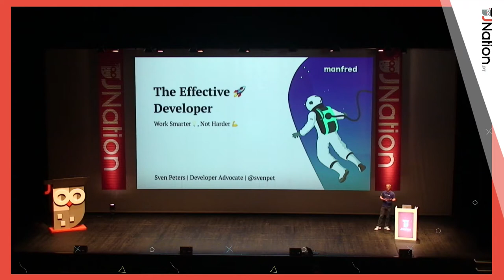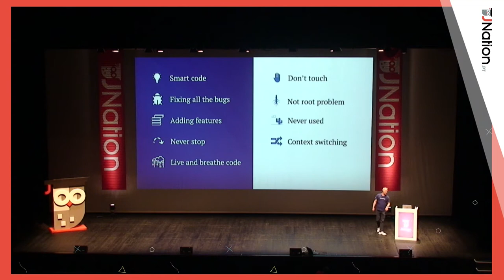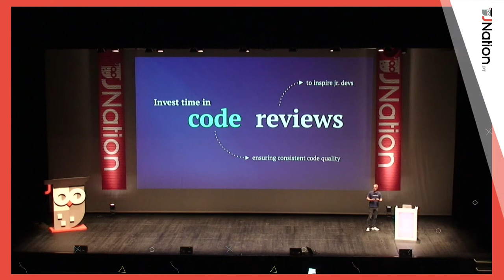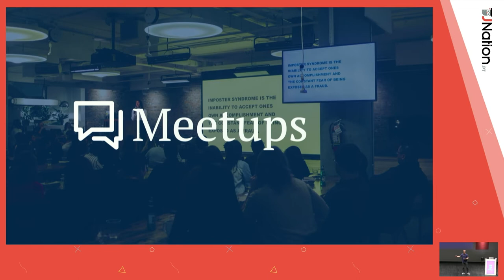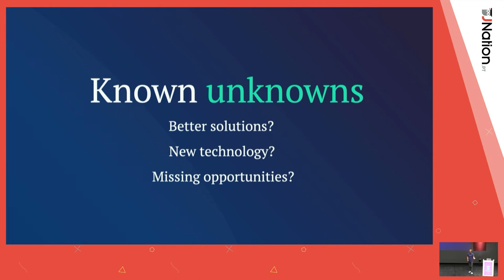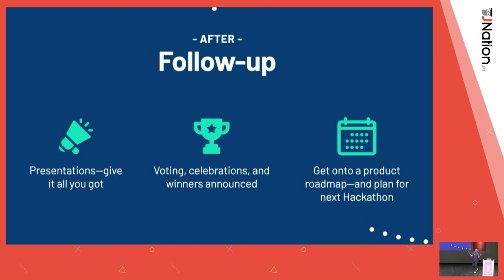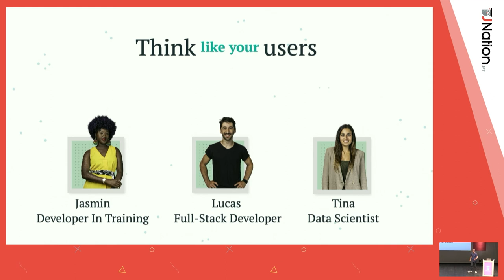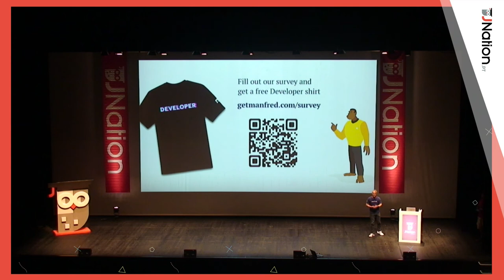The Effective Developer - Work Smarter, Not Harder by Sven Peters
We’re agile, we’re doing DevOps, we work in cross-functional teams, and we use the latest developer pipeline tooling. With all those methodologies and technologies we should be highly effective, right? Probably not. Most of us still struggle with balancing coding speed and quality, working on the stuff that really makes a difference, and feeling constantly stressed by all the things we should learn.

Effective developers don't just write clean, simple, and robust code. They also have a strong understanding of the entire development process and the problem that needs to be solved. They take time to learn, practice, and play.

Learn how those developers build effective coding habits, think about the outcome first, reserve time for deep work, and much more. You’ll walk away from this talk with lots of ideas on how to work smarter, not harder.